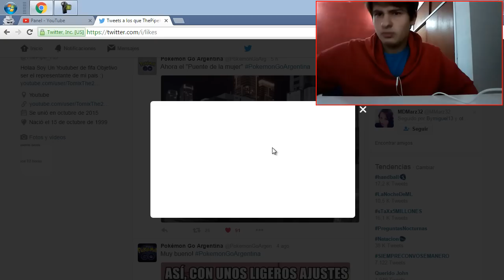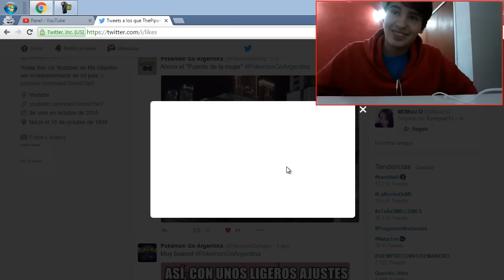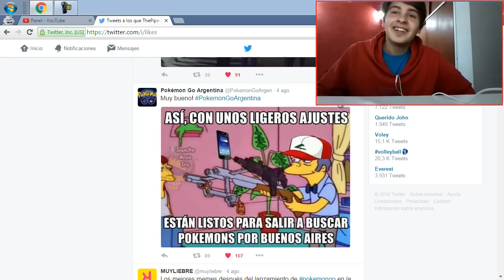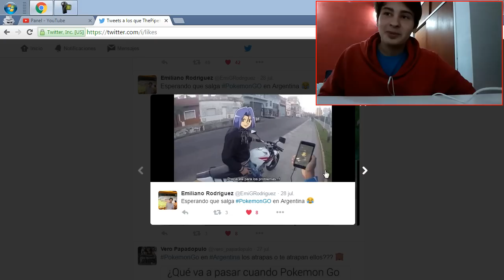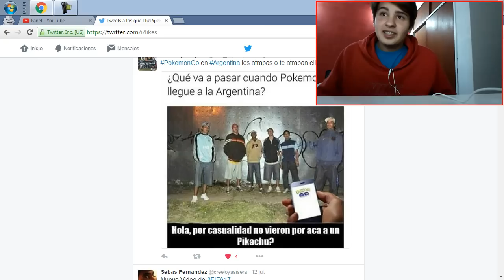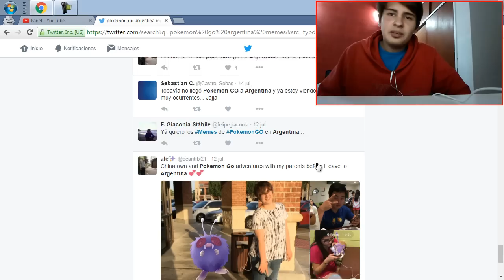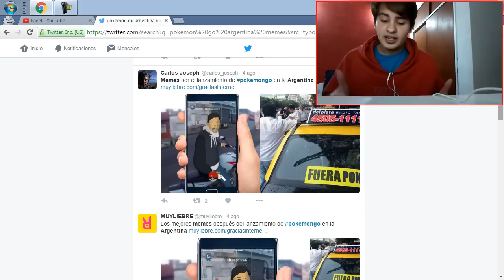REACCIONANDO A LOS MEMES DE POKEMON GO EN ARGENTINA !!!!!!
● QUE UTILIZO PARA GRABAR :
•Cascos : Tritton Kama
•Capturadora : Interna de Ps4
•Consolas : Ps3 y Ps4
► Sígueme!

PREGUNTAS FRECUENTES :
¿Call of duty donde empeze a jugar ? Black Ops 2
¿Jugas con subs ? Agregenme y con gusto :)